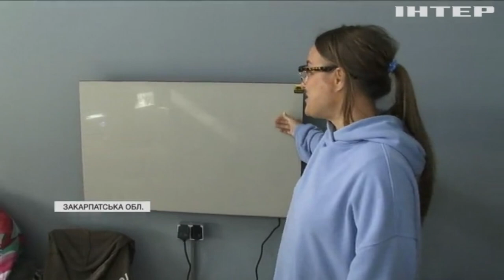Киянка облаштувала хостел для переселенців на Закарпатті